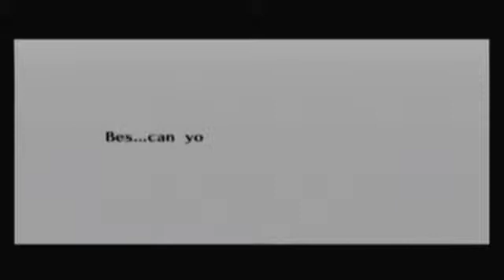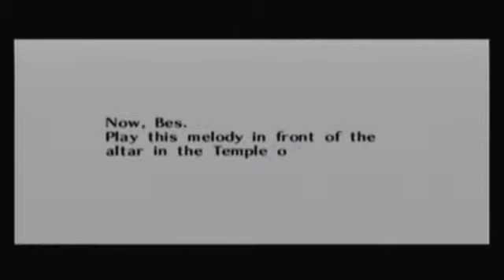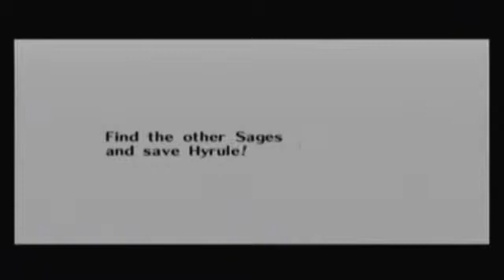Let's Play Zelda: Ocarina of Time | #15 - 1st Turning Point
After digging up what Zelda tossed in the moat, Bes learns his new fate.